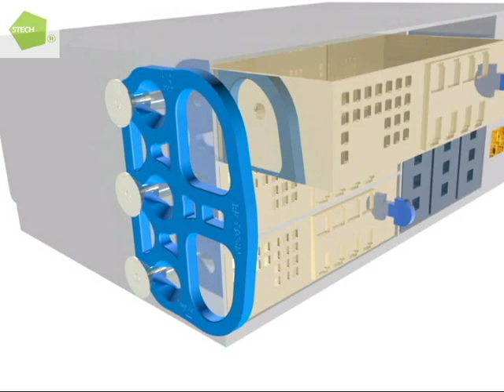Fivetech Technology Inc.-Bridge Plunger